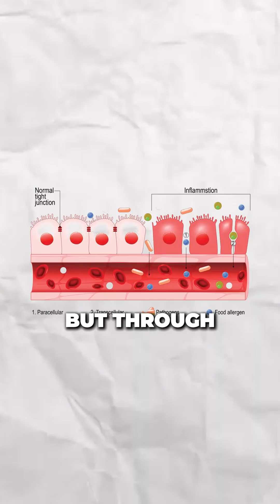IBD? Or IBS? Your liver might be the root issue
🚨 If You Are Experiencing Gut Health Issues, Your Liver Might Be at Risk Too. Here’s Why👇

IBS & IBD often come with gut dysbiosis, an imbalance in the gut microbiome. This doesn’t just impact your intestines—it can seriously affect your liver.

🔬 Dysbiosis allows harmful bacteria and toxins to leak into the bloodstream, triggering inflammation in the liver.
🧠 This gut-liver connection can lead to conditions like primary sclerosing cholangitis (PSC) or fatty liver disease—which often go unnoticed until they’re serious.

Click the link below to schedule your free strategy call with our IBD specialist to start customizing your unique solution!